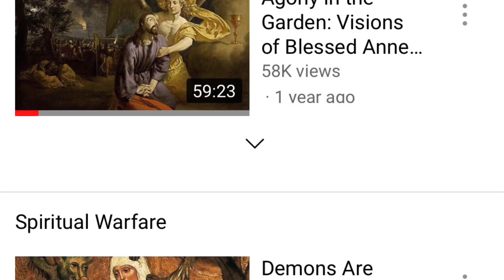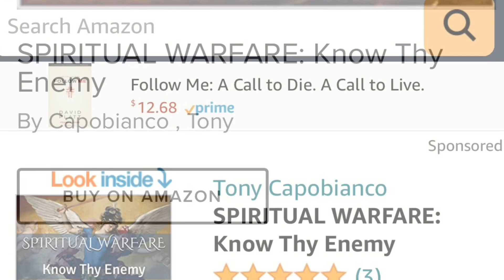Pt.2 Gospel of John Commentary (St. Augustine)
In this edition of S.O.S. (Sermons of Saints), St. Augustine continues his series of sermons on the Gospel of John.

“He has become the way, and that through the sea: thence He walked in the sea to show that there is a way in the sea. But thou who art not able in any way thyself to walk in the sea, be carried in a ship, be carried by the wood: believe in the crucified One, and thou shalt arrive thither. On account of thee He was crucified, to teach thee humility; and because if He should come as God, He would not be recognized. For if He should come as God, He would not come to those who were not able to see God. For not according to His Godhead does He either come or depart; since He is everywhere present, and is contained in no place. But, according to what did He come? He appeared as a man.”